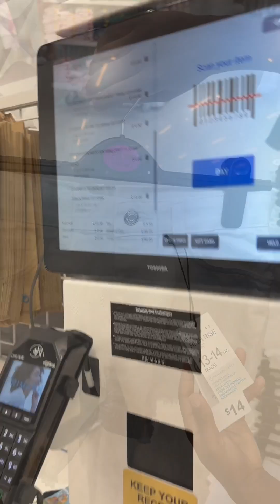$100 Kids' Clothing Challenge: Shopping with My Firstborn Son on a Budget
I took my firstborn son on a shopping trip, and we challenged ourselves to stick to a $100 budget. It wasn’t easy, but we made it work—even with a few hiccups in holding myself accountable! We hit up Walmart, Primark, and Old Navy, all great stores for budget-friendly finds. In the end, Old Navy came out on top in this challenge! Watch to see how we did and get some tips for budget shopping with your kids.